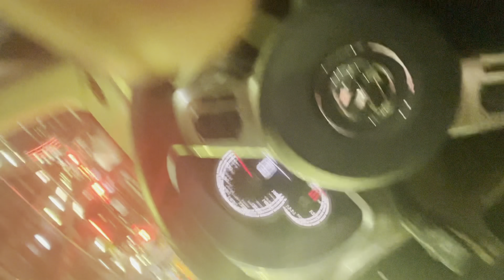Boob Job Vlog ☆ Miami 2023 ☆ MetroBucckeyXO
Thank you for clicking my video. My first boob job was suppose to be Aug 11, 2021, but I found out I was pregnant July 30,2021 (: this was so much fun to make along with an amazing experience . Do what makes you happy!!!